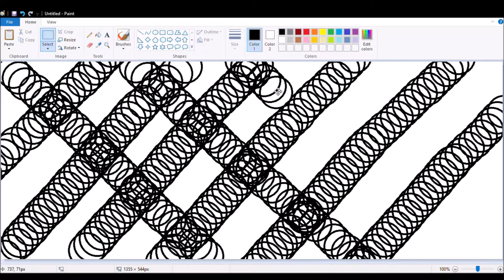ms paint coil timelapse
I got bored, so I decided to make a bunch of coils in ms paint... I decided to record it as well...

It took a little over 17 minutes to film... but damn is it fun.